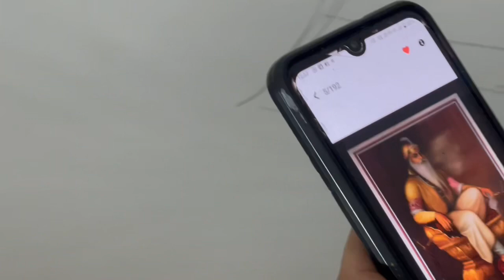ਪੰਜਾਬ ਦੀ ਸਿੱਖ ਸਲਤਨਤ ਦੀ ਨੀਂਹ ਰੱਖਣ ਵਾਲ਼ਾ॥ਸ਼ੇਰੇ-ਏ-ਪੰਜਾਬ ਮਹਾਰਾਜਾ ਰਣਜੀਤ ਸਿੰਘ ਜੀ॥ ਵਾਲਪੇਟਿੰਗ॥ਕਿਸ਼ਨਪੁਰਾ ਕਲਾਂ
ਇਸ ਵੀਡਿਉ ਵਿਚ ਸ਼ੇਰੇ-ਏ-ਪੰਜਾਬ ਮਹਾਂਰਾਜਾ ਰਣਜੀਤ ਸਿੰਘ ਜੀ ਦਾ ਚਿੱਤਰ ਬਣਦਾ ਦਿਖਾਇਆ ਗਿਆ ਹੈ। ਚਿੱਤਰ ਨੂੰ ਕਿਵੇਂ ਤਿਆਰ ਕੀਤਾ ਗਿਆ ਸਾਰਾ ਕੁਛ step-by-step ਦਿਖਾਇਆ ਗਿਆ ਹੈ। ਇਹ ਚਿੱਤਰਕਾਰੀ ਪਿੰਡ ਕਿਸ਼ਨਪੁਰਾ ਜਿਲ੍ਹਾ ਮੋਗਾ ਵਿਖੇ ਕੀਤੀ ਗਈ ਹੈ। ਉਮੀਦ ਕਰਦੇ ਹਾਂ ਕਿ ਆਪ ਸੱਭ ਨੂੰ ਇਹ ਵੀਡਿਓ ਅਤੇ ਸਾਡੀ ਚਿੱਤਰਕਾਰੀ ਬਹੁਤ ਪਸੰਦ ਆਵੇਗੀ। ਕਿਰਪਾ ਕਰਕੇ ਸ਼ੇਅਰ ਜ਼ਰੂਰ ਕਰੋ ਜੀ। ਹੋਰ ਵੀਡੀਓ ਦੇਖਣ ਲਈ ਸਾਡਾ ਯੂਟਿਊਬ ਚੈਨਲ ਸਬਸਕ੍ਰਾਈਬ ਕਰੋ ਜੀ।
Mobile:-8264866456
Music from :-YouTube library